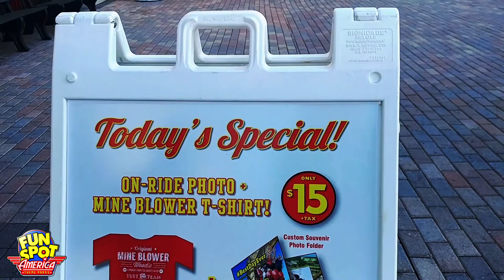Spring Break and More!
It's Spring Break! Check out what we're doing this weekend for St. Patricks and WE'RE HIRING!